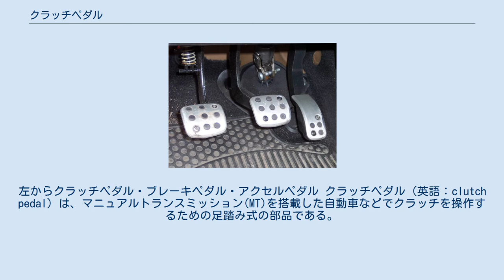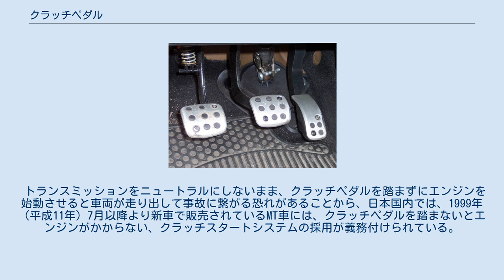クラッチペダル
自動車運転席下部のペダル。
左からクラッチペダル・ブレーキペダル・アクセルペダル クラッチペダル（英語：clutch pedal）は、マニュアルトランスミッション(MT)を搭載した自動車などでクラッチを操作するための足踏み式の部品である。
 クラッチペダルは運転中に左足で操作しやすい位置にあり、多くの場合はブレーキペダルの左隣にある。
ペダルの動作はコントロールケーブルまたは油圧回路によってクラッチの断接機構に伝達され、コントロールケーブルの場合はペダルを踏むとケーブルを引き、油圧回路の場合はペダルを踏むとマスターピストンを押すように作用する。
てこの原理を利用して、ペダルを踏む力を小さくするのと同時に、操作ストロークを長くして半クラッチと呼ばれる操作を行いやすくしている。
 クラッチペダルの踏み込み加減を浅くすると、クラッチが滑りながらエンジンの動力を部分的に伝達する「半クラッチ」と呼ばれる状態になる。
発進する時などに滑らかにクラッチを繋ぐことで、エンジンをストールさせたり車体の挙動を不安定な状態にすることなく運転する技法である。
一方で、クラッチを滑らせている状態なので、長く続けるとクラッチの摩擦材（クラッチフェーシング）を早く摩耗させ、過熱により摩擦係数が著しく低下するフェード現象が発生する場合がある。
 シンクロメッシュ機構が備わっていないトランスミッション（ノンシンクロトランスミッション）を搭載している場合や、シンクロメッシュの作用だけでは充分ではない場合など、変速機構の回転速度を同調させるために、ダブルクラッチと呼ばれる運転操作が行われる場合がある。
常時噛み合い式トランスミッションの変速機構は噛み合いクラッチの一種であり、歯車軸と同じ回転速度で回転するクラッチスリーブの噛み合い歯と動力伝達歯車の側面にある噛み合い歯とが噛み合って軸と歯車の間のトルク伝達を行うが、互いの回転速度の差が大きいと噛み合い歯が弾かれて接続できない場合がある。
 ダブルクラッチはシフトダウンの際に、トランスミッションの変速操作の途中でニュートラルとなったときに、いったんクラッチを繋いでエンジンの回転速度を上げ、入力側のクラッチスリーブ（または歯車）の回転速度を早くして、出力側の歯車（またはクラッチスリーブ）の回転速度と同調させる操作である。
クラッチペダルを踏んでシフトレバーをニュートラルの位置に操作し、クラッチペダルを繋いでアクセルペダルを少し踏み、再びクラッチペダルを踏んでシフトレバーを任意の変速段の位置に操作する。
シフトダウンの一連の操作の中でクラッチペダルを2回踏むことからこのように呼ばれる。
 トランスミッションをニュートラルにしないまま、クラッチペダルを踏まずにエンジンを始動させると車両が走り出して事故に繋がる恐れがあることから、日本国内では、1999年（平成11年）7月以降より新車で販売されているMT車には、クラッチペダルを踏まないとエンジンがかからない、クラッチスタートシステムの採用が義務付けられている。